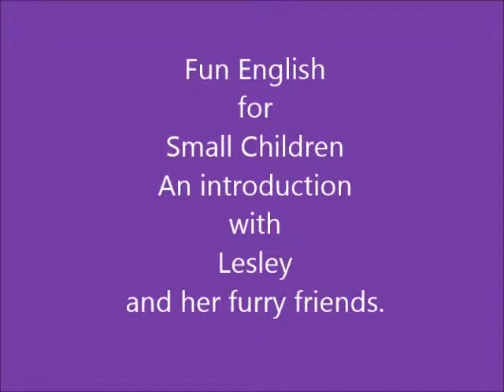English SMALL CHILDREN SOFT TOYS AND SOUNDS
English Lesson for kids, TFL for kids, English greetings, English sounds, English accents